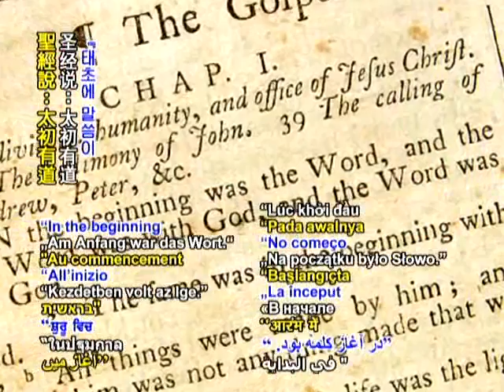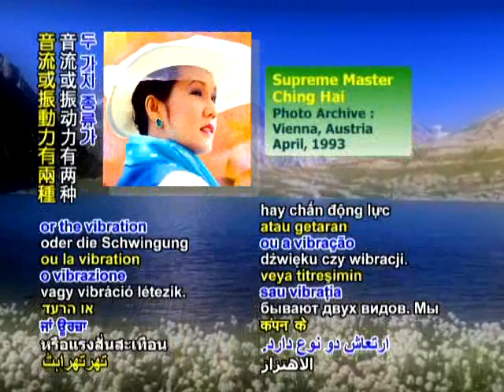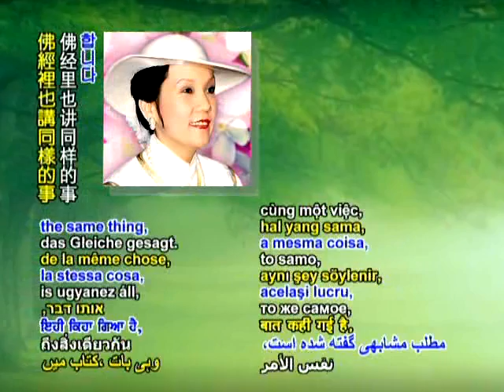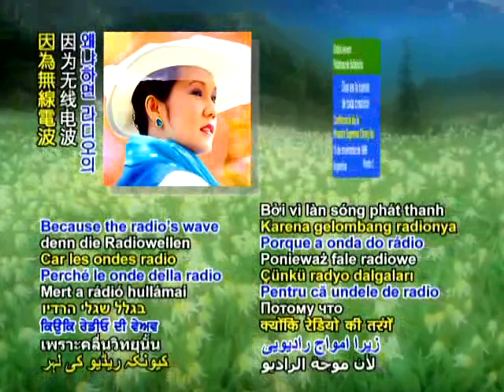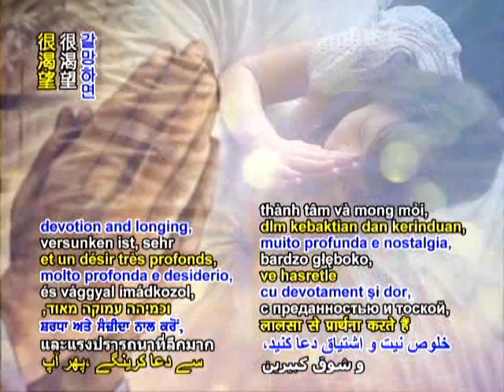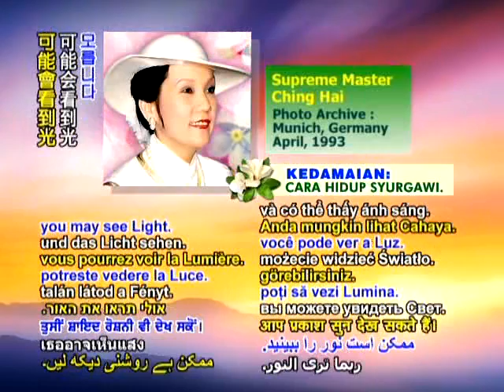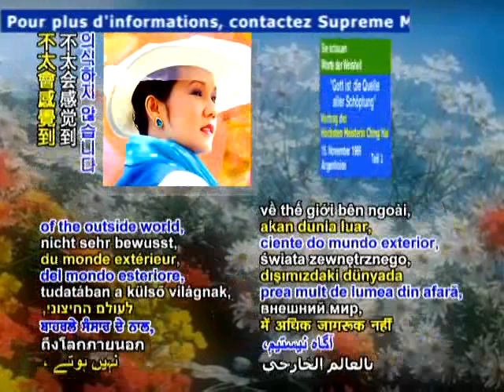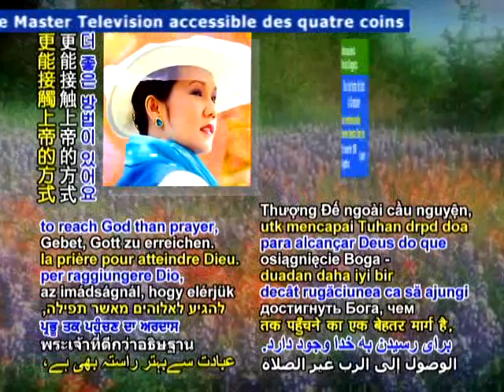上帝是所有造化的根源（1d）11 15 1989 清海无上师讲于阿根廷（英语）